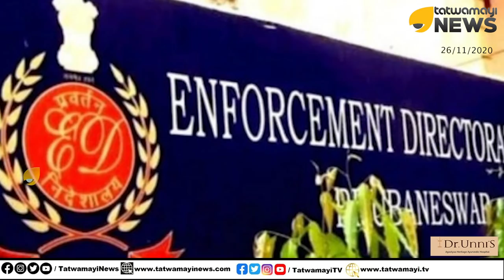സകല രേഖകളും EDക്ക് കൊടുക്കും കൊടുത്തല്ലേ പറ്റൂ ഇല്ലെങ്കിൽ കളിയൊക്കെ മാറും | ENFORCEMENT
സകല രേഖകളും EDക്ക് കൊടുക്കും കൊടുത്തല്ലേ പറ്റൂ ഇല്ലെങ്കിൽ കളിയൊക്കെ മാറും